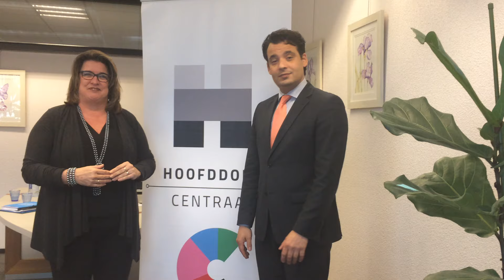Hoofddorp Centraal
Wethouders Marjolein Steffens en Adam Elzalai nodigen jongeren van harte uit om op 10 februari te praten over jongerenhuisvesting in Beukenhorst-west.